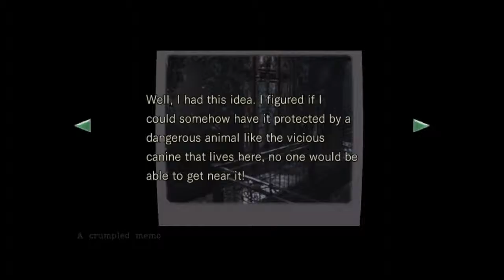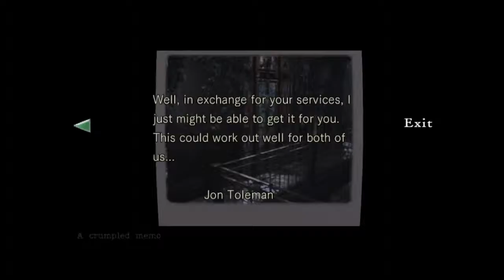Resident evil - PART 8 - The Machines Have Turned - The Skeleton Crew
Hey Guys! little bit of bad news our recording for this part and the last part of our 1st session messed up, I apologize for the mistake but you didn't miss much between these two parts. our second session which is coming up very soon is more action packed so be sure to check that out! thank you for understanding but we are just starting out so trust that as we move forward we will get better.